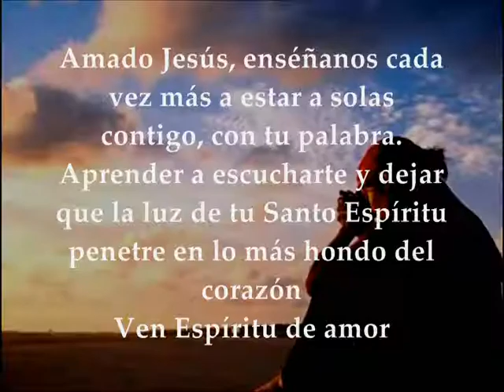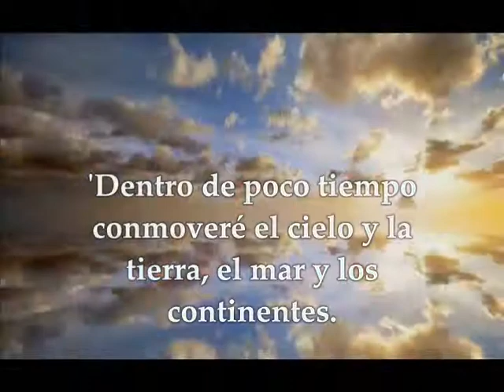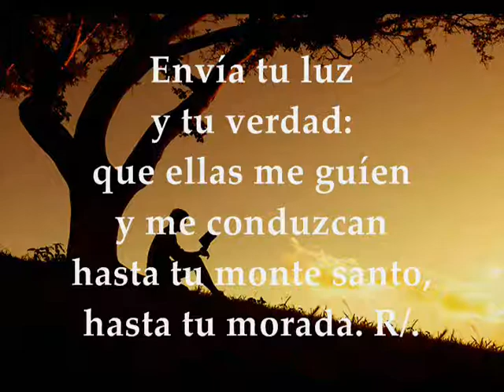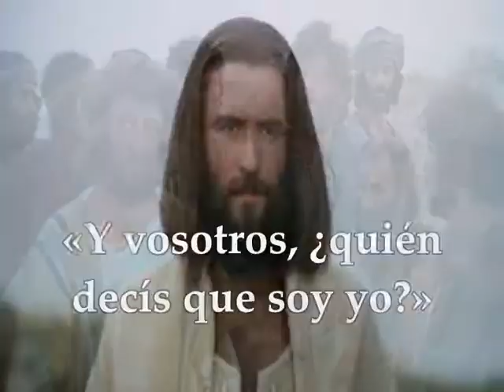Evangelio Viernes 27 de septiembre de 2019 | Lucas 9,18-22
Evangelio y lecturas del VIERNES 27 DE SEPTIEMBRE DE 2019 SEMANA XXV TIEMPO ORDINARIO CICLO C Primera Lectura: De la profecía de Ageo 2,15b-2,9 Salmo 42,1.2.3.4 R/. Espera en Dios, que volverás a alabarlo: "Salud de mi rostro, Dios mío” Evangelio según san Lucas 9,18-22